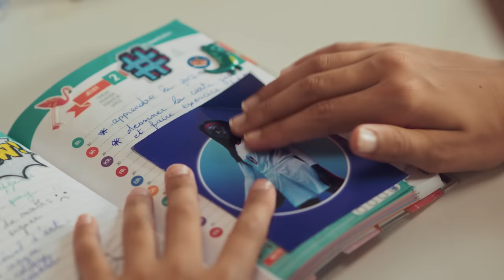Notre colle innovante qui ne roule pas sur la table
Composée à partir de 93% de matières naturelles, notre colle rectangulaire est un indispensable des fournitures scolaires.  Parfaite à la maison pour les activités créatives ou les travaux scolaires en classe.
Passez une bonne rentrée avec nos produits Auchan !